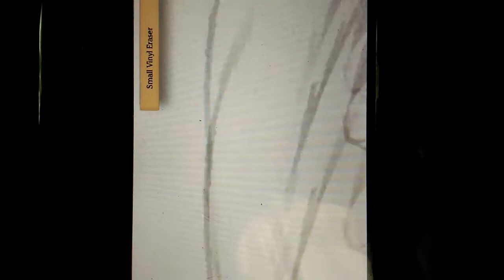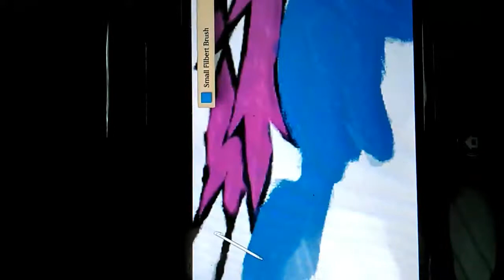Full body speed paint. || Used with Art Academy for the Wii U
I figured I would do a full body drawing today. I did my casual sketch in pencil, and used paint to outline and colour it. Hope you like it!